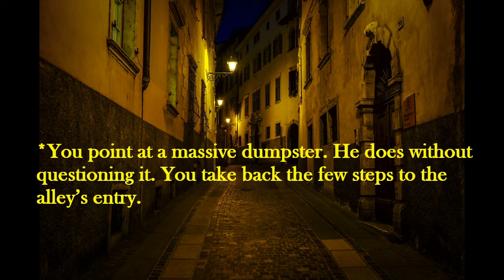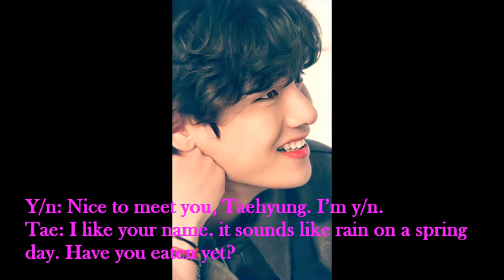BTS imagine – you save them from sasaengs - Taehyung (requested)